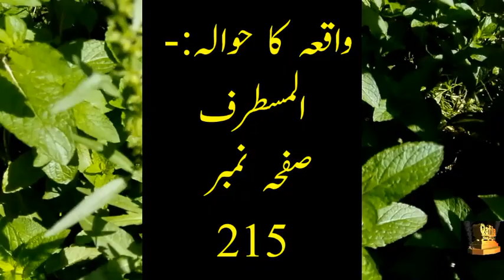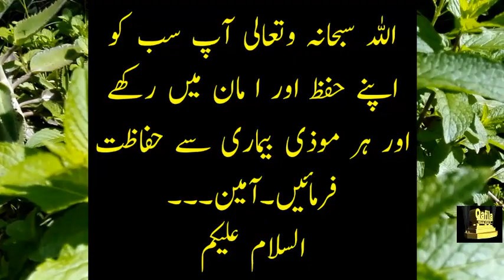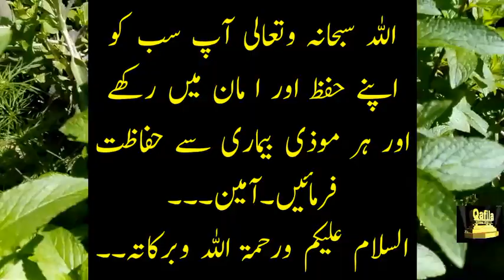Ahmad Yateem ki Kahani ll Urdu Moral Story l Sabaq Amoz Kahani l islamic Stories l Qafila e haq 2011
Ahmad ko apnay hooz kay sath aik bacha para mila aur uska name b ahmad rakka aur ahmad kay martay waqt uski parwarish apnay betay abul jaish kay hawalay kar diya jab oh jawan howa tu aik din avl jaish ki londi roti howi ayi ka ahmad yateem nay mere izat par hamla kiya. moral urdu stories, urdu sabaq amoz kahanian, hindi stories, viral stories, Rohail voice stories, motivational stories, hazrat bilal ka waqia, sabaq amoz kahanian in urdu, badshah ki kahani, Rohail voice, karbala ka waqia, qafilaehaq2011 qafilahaq2020 muftizarwalikhan story islamicstory islamicstories ahmad yateem ki kahani